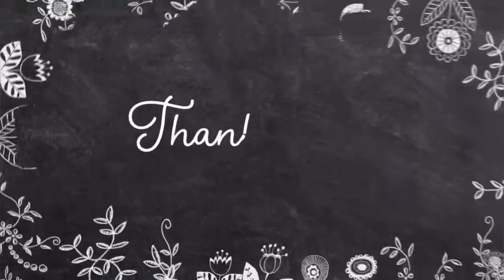Karwa Chauth Special Mehendi with family || 365Days 365Vlogs Challenge || Shilpa Chaudhary || Sahil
365Days 365Vlogs

Karwa Chauth special mehendi vlog

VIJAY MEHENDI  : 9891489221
Address : JANAKPURI , C4E MARKET